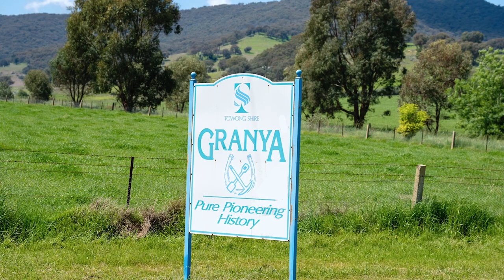"Wisteria Springs", 101 McFarlanes Lane, Granya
Idyllic lifestyle property at beautiful Granya in the highly sought after Upper Murray district of North East Victoria with magnificent views of the Murray River and Lake Hume. Tastefully renovated and extended weatherboard residence with period charm highlighted by Murray Pine floors and ceilings. Includes three to four bedrooms with bull nose verandahs on four sides. Two bathrooms with modern kitchen leading to dining and living areas at rear of residence. Only 40 minutes to the major regional centres of Albury/Wodonga.